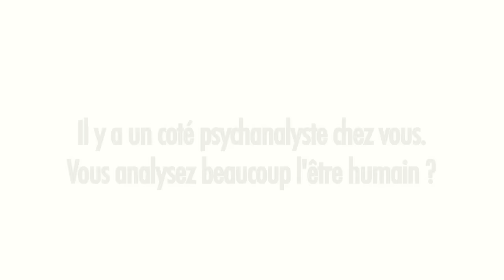Conchita Wurst : "Je rêve d'une société correcte et juste"